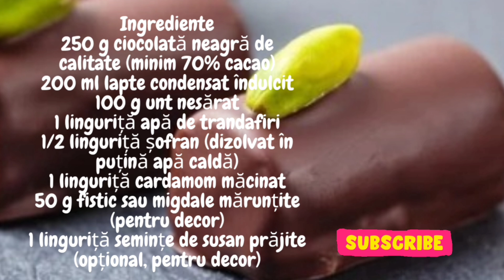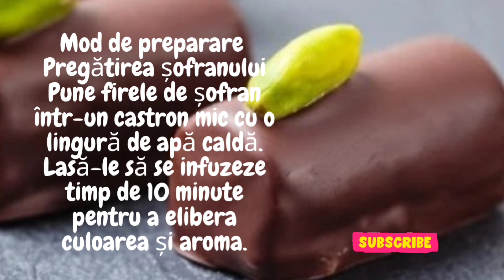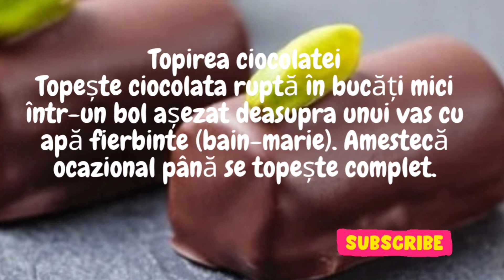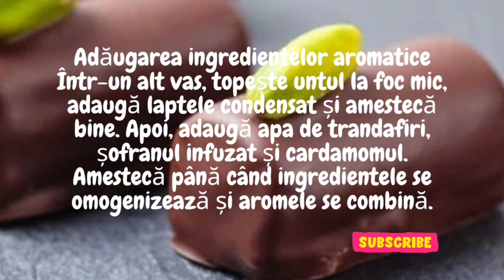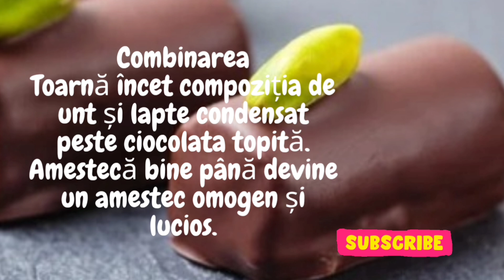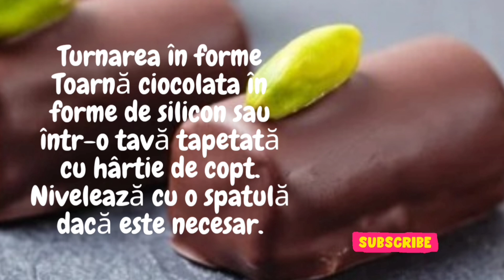Luxul dulce al Dubaiului || de la tradiție la inovație-Ciocolata Dubai pe gustul tuturor ❤️❤️❤️❤️❤️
Ciocolata din Dubai este renumită pentru calitatea sa excepțională, designul luxos și aromele unice. Dubai, fiind un centru al luxului și opulenței, este cunoscut pentru crearea unor tipuri de ciocolată artizanală care reflectă această imagine, folosind ingrediente rare și scumpe, cum ar fi aurul comestibil, șofranul, și mirodenii exotice din Orientul Mijlociu.
Multe dintre aceste ciocolate sunt realizate manual, iar ambalajele lor sunt rafinate și sofisticate, adesea inspirate de cultura arabă, cu motive tradiționale și culori bogate. Printre cele mai renumite branduri de ciocolată din Dubai se numără Patchi și Al Nassma, acesta din urmă fiind cunoscut pentru ciocolata sa unică, făcută din lapte de cămilă.
Ciocolata din Dubai nu este doar un deliciu, ci și un simbol al luxului și rafinamentului, devenind un cadou apreciat de turiști și localnici deopotrivă.
Ciocolată Dubai
Ingrediente
250 g ciocolată neagră de calitate (minim 70% cacao)
200 ml lapte condensat îndulcit
100 g unt nesărat
1 linguriță apă de trandafiri
1/2 linguriță șofran (dizolvat în puțină apă caldă)
1 linguriță cardamom măcinat
50 g fistic sau migdale mărunțite (pentru decor)
1 linguriță semințe de susan prăjite (opțional, pentru decor)
Mod de preparare
Pregătirea șofranului
Pune firele de șofran într-un castron mic cu o lingură de apă caldă. Lasă-le să se infuzeze timp de 10 minute pentru a elibera culoarea și aroma.
Topirea ciocolatei
Topește ciocolata ruptă în bucăți mici într-un bol așezat deasupra unui vas cu apă fierbinte (bain-marie). Amestecă ocazional până se topește complet.
Adăugarea ingredientelor aromatice
Într-un alt vas, topește untul la foc mic, adaugă laptele condensat și amestecă bine. Apoi, adaugă apa de trandafiri, șofranul infuzat și cardamomul. Amestecă până când ingredientele se omogenizează și aromele se combină.
Combinarea
Toarnă încet compoziția de unt și lapte condensat peste ciocolata topită. Amestecă bine până devine un amestec omogen și lucios.
Turnarea în forme
Toarnă ciocolata în forme de silicon sau într-o tavă tapetată cu hârtie de copt. Nivelează cu o spatulă dacă este necesar.
Decorare
Presară fisticul sau migdalele mărunțite deasupra, împreună cu semințele de susan prăjite, dacă le folosești.
 Răcirea
 Lasă ciocolata să se răcească la temperatura camerei timp de 1-2 ore, apoi pune-o în frigider pentru a se întări complet (aproximativ 3 ore).
Servire
Odată întărită, tăia ciocolata în pătrățele sau romburi. Această versiune de Ciocolată Dubai este ideală pentru a fi servită la ocazii speciale, datorită aromei rafinate de șofran și cardamom, ce oferă un gust autentic oriental.